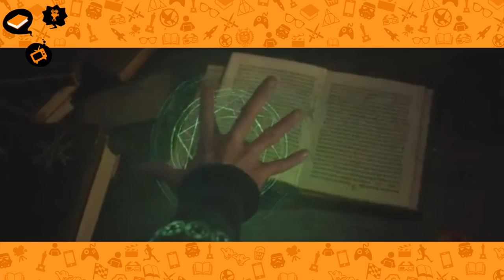MUNDO MÍSTICO DA MARVEL | Resenha Doutor Estranho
O filme Doutor Estranho já está nos cinemas e nesse vídeo comentei um pouco do filme :D